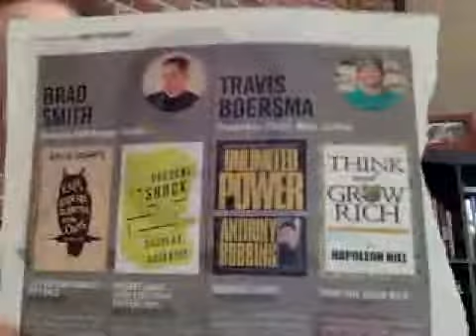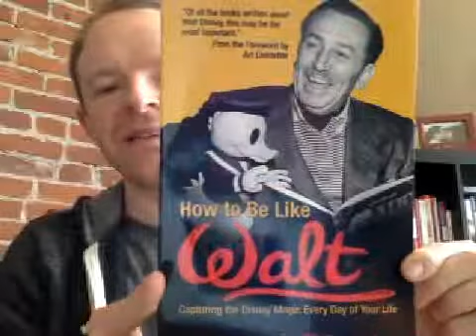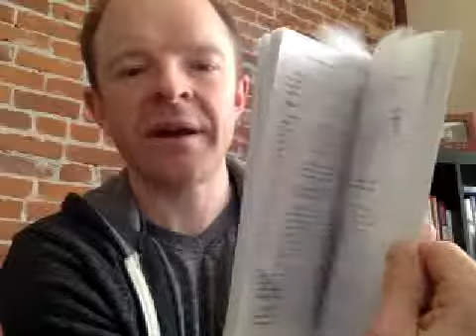Purpose Driven Entrepreneur Book Club April 2014 - How To Be Like Walt Disney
- In this months entrepreneur book club we're reading How to Be Like Walt: Capturing the Disney Magic Every Day Of Your Life... and it's going to be a doosey!